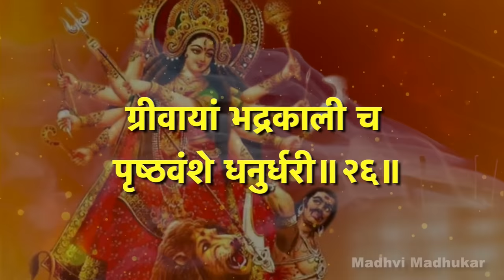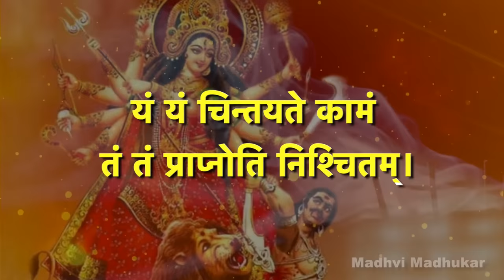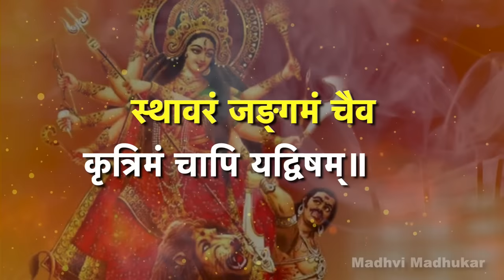दुर्गा कवच पाठ|| Durga Kavach lyrics in sanskrit || Devi Kavacham || Madhvi Madhukar Jha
भावार्थ : मार्कण्डेय जी ने कहा हे पितामह! जो इस संसार में परम गोपनीय तथा मनुष्यों की सब प्रकार से रक्षा करने वाला है और जो अब तक आपने दूसरे किसी के सामने प्रकट नहीं किया हो, ऐसा कोई साधन मुझे बताइये।
भावार्थ : ब्रह्मन्! ऐसा साधन तो एक देवी का कवच ही है, जो गोपनीय से भी परम गोपनीय, पवित्र तथा सम्पूर्ण प्राणियों का उपकार करनेवाला है. हे महामुने! आप उसे श्रवण करें.
प्रथमं शैलपुत्री च द्वितीयं ब्रह्मचारिणी।
भावार्थ : भगवती का प्रथम नाम शैलपुत्री है, दूसरी स्वरूपा का नाम ब्रह्मचारिणी है. तीसरा स्वरूप चन्द्रघण्टा के नाम से जाना जाता है. चौथी रूप को कूष्माण्डा के नाम से जाना जाता है.
भावार्थ : पाँचवीं दुर्गा का नाम स्कन्दमाता है.देवी के छठे रूप को कात्यायनी कहते हैं.सातवाँ कालरात्रि और आठवाँ स्वरूप महागौरी के नाम से जाना जाता है.
भावार्थ : नवीं दुर्गा का नाम सिद्धिदात्री है। ये सब नाम सर्वज्ञ महात्मा वेदभगवान् के द्वारा ही प्रतिपादित हुए हैं। ये सब नाम सर्वज्ञ महात्मा वेदभगवान् के द्वारा ही प्रतिपादित हुए हैं
भावार्थ : जो मनुष्य अग्नि में जल रहा हो, रणभूमि में शत्रुओं से घिर गया हो, विषम संकट में फँस गया हो तथा इस प्रकार भय से आतुर होकर जो भगवती दुर्गा की शरण में प्राप्त हुए हों, उनका कभी कोई अमंगल नहीं होता है.
भावार्थ : युद्ध समय संकट में पड़ने पर भी उनके ऊपर कोई विपत्ति नहीं दिखाई देता है, उन्हे शोक, दु:ख और भय की प्राप्ति नहीं होती.
भावार्थ : जिन्होंने भक्तिपूर्वक देवी का स्मरण किया है, उनका निश्चय ही अभ्युदय होता है. देवेश्वरि! जो तुम्हारा चिन्तन करते हैं, उनकी तुम नि:सन्देह रक्षा करती हो.
भावार्थ : चामुण्डादेवी प्रेत पर आरूढ़ होती हैं. वाराही भैंसे पर सवारी करती हैं. ऐन्द्री का वाहन ऐरावत हाथी है. वैष्णवी देवी गरुड़ को अपना आसन बनाती हैं.
भावार्थ : माहेश्वरी वृषभ पर आरूढ़ होती हैं. कौमारी का वाहन मयूर है. भगवान् विष्णु (हरि) की प्रियतमा लक्ष्मीदेवी कमल के आसन पर विराजमान हैं,और हाथों में कमल धारण किये हुई हैं.
भावार्थ : वृषभ पर आरूढ़ ईश्वरी देवी ने श्वेत रूप धारण कर रखा है. ब्राह्मी देवी हंस पर बैठी हुई हैं और सब प्रकार के आभूषणों से विभूषित हैं.
भावार्थ : इस प्रकार ये सभी माताएं सब प्रकार की योग शक्तियों से सम्पन्न हैं. इनके अलावा और भी बहुत सी देवियां हैं, जो अनेक प्रकार के आभूषणों की शोभा से युक्त तथा नाना प्रकार के रत्नों से सुशोभित हैं.
भावार्थ : ये सम्पूर्ण देवियाँ क्रोध में भरी हुई हैं और भक्तों की रक्षा के लिए रथ पर बैठी दिखाई देती हैं। ये शङ्ख, चक्र, गदा, शक्ति, हल और मूसल, खेटक और तोमर, परशु तथा पाश, कुन्त औ त्रिशूल एवं उत्तम शार्ङ्गधनुष आदि अस्त्र-शस्त्र अपने हाथ में धारण करती हैं। दैत्यों के शरीर का नाश करना,भक्तों को अभयदान देना और देवताओं का कल्याण करना यही उनके शस्त्र-धारण का उद्देश्य है।
भावार्थ : महान रौद्ररूप, अत्यन्त घोर पराक्रम, महान् बल और महान् उत्साह वाली देवी तुम महान् भय का नाश करने वाली हो,तुम्हें नमस्कार है.
भावार्थ : तुम्हारी तरफ देखना भी कठिन है. शत्रुओं का भय बढ़ाने वाली जगदम्बे ,मेरी रक्षा करो. पूर्व दिशा में ऐन्द्री (इन्द्रशक्ति)मेरी रक्षा करे.अग्निकोण में अग्निशक्ति,दक्षिण दिशा में वाराही तथा नैर्ऋत्यकोण में खड्गधारिणी मेरी रक्षा करें. पश्चिम दिशा में वारुणी और वायव्यकोण में मृग पर सवारी करने वाली देवी मेरी रक्षा करे.
भावार्थ : उत्तर दिशा में कौमारी और ईशानकोण में शूलधारिणी देवी रक्षा करे.ब्रह्माणि!तुम ऊपर( गगन )की ओर से मेरी रक्षा करो और वैष्णवी देवी नीचे (जमीन) की ओर से मेरी रक्षा करे.
भावार्थ : शव को अपना वाहन बनानेवाली चामुण्डा देवी दसों दिशाओं में मेरी रक्षा करें. जया सामने से और विजया पीछे की ओर से मेरी रक्षा करे.
भावार्थ : वामभाग में अजिता और दक्षिण भाग में अपराजिता हमारी रक्षा करे. उद्योतिनी शिखा की रक्षा करे. उमा मेरे मस्तक पर विराजमान होकर रक्षा करे.
भावार्थ : ललाट में मालाधरी रक्षा करे और यशस्विनी देवी मेरी भौंहों का संरक्षण करे.भौंहों के मध्य भाग में त्रिनेत्रा और नथुनों की यमघण्टा देवी रक्षा करे.
भावार्थ : ललाट की मालाधरी रक्षा करें और यशस्विनी देवी मेरी भौंहों का संरक्षण करे. भौंहों के मध्य भाग की देवी त्रिनेत्रा और नथुनों की यमघण्टा देवी रक्षा करे.
भावार्थ : नासिका की देवी सुगन्धा और ऊपर के ओंठ की चर्चिका देवी रक्षा करे. नीचे के ओंठ की देवी अमृतकला तथा जिह्वा की रक्षा सरस्वती करे.
भावार्थ : कौमारी देवी मेरे दाँतों की और चण्डिका देवी कण्ठ की रक्षा करें.चित्रघण्टा देवी गले की घाँटी और देवी महामाया तालु में रहकर हमारी रक्षा करे.
भावार्थ : कामाक्षी देवी ठोढी की और सर्वमङ्गला मेरी वाणी की रक्षा करे. भद्रकाली ग्रीवा की और धनुर्धरी पृष्ठवंश (मेरुदण्ड) की रक्षा करे.
भावार्थ : कण्ठ के बाहरी भाग की नीलग्रीवा और कण्ठ की नली की रक्षा नलकूबरी करे.दोनों कंधों की रक्षा खड्गिनी और मेरी दोनों भुजाओं की वज्रधारिणी रक्षा करे.
भावार्थ : दोनों हाथों की दण्डिनी और उँगलियों की रक्षा अम्बिका करे. शूलेश्वरी नखों की रक्षा करे. कुलेश्वरी कुक्षि ( पेट)में रहकर रक्षा करे.
भावार्थ : महादेवी दोनों स्तनों की और शोकविनाशिनी देवी मन की रक्षा करे. ललिता देवी हृदय की और शूलधारिणी उदर की रक्षा करे.
भावार्थ : नाभि की देवी कामिनी और गुह्यभाग की गुह्येश्वरी रक्षा करे. पूतना और कामिका लिंग की और महिषवाहिनी गुदा की रक्षा करे. भगवती कटि भाग में और विन्ध्यवासिनी घुटनों की रक्षा करे.